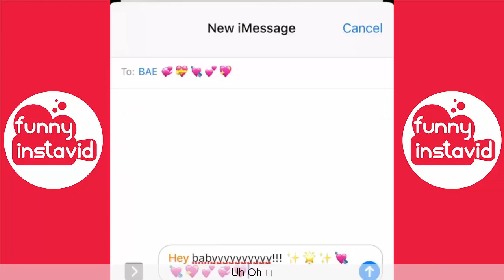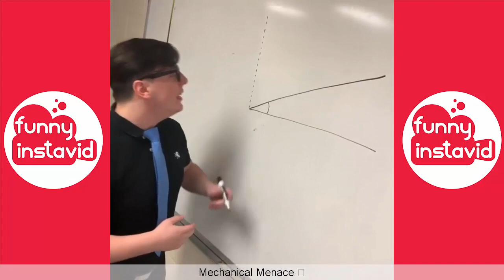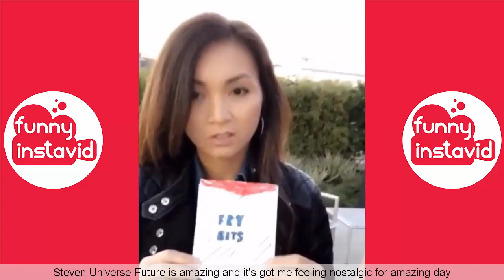THOMAS SANDERS Videos 2020 | Thomas Sanders Vine Compilation (W/Titles) - Funny InstaVID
Enjoy New Video THOMAS SANDERS Videos 2020 | Thomas Sanders Vine Compilation (W/Titles) - Funny InstaVID